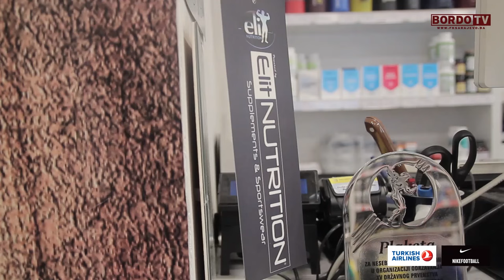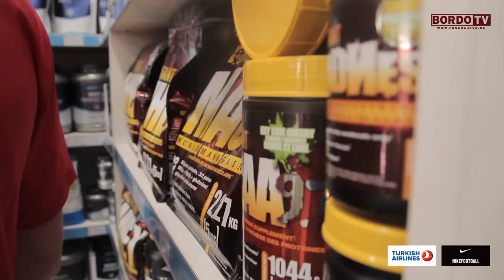Said Husejinović i Haris Duljević u posjeti partneru kluba - Elit Nutrition